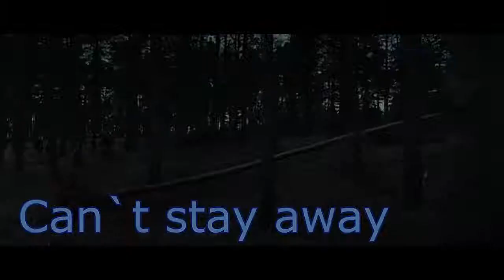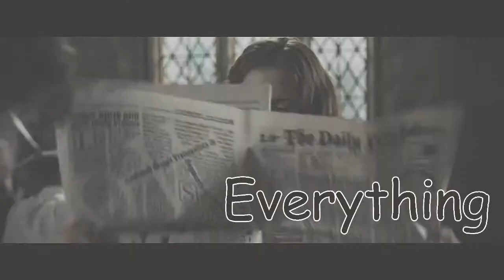Emma Watson - Can`t Stay Away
So,this is my new video!First i planned this like one minute video but then i thought to myself: ``Why not made it longer`` and this is the result.I really like it,Emma is great actress,i want this video to make more viewes.:)